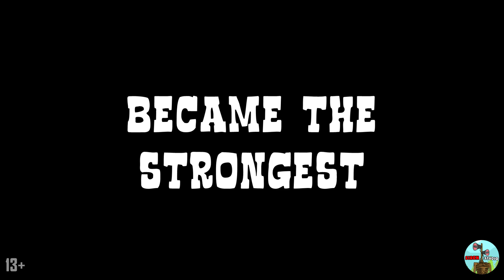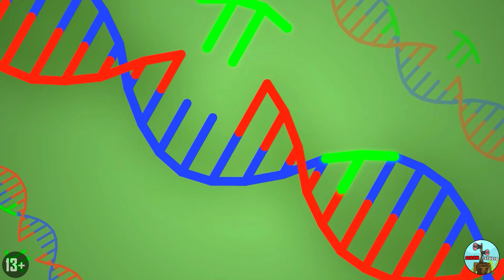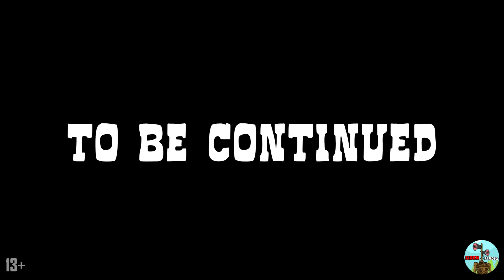KILLY WILLY OBTIENE SUPER FUERZA! Poppy Playtime Animación en Español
KILLY WILLY BECAME THE STRONGEST! Poppy Playtime Cartoon Animation